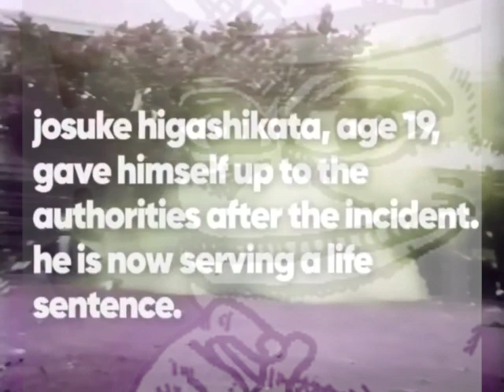The Proper Way To End JoJolion